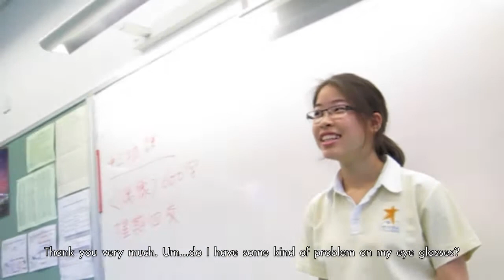Melvin Koo-Soap Opera V3